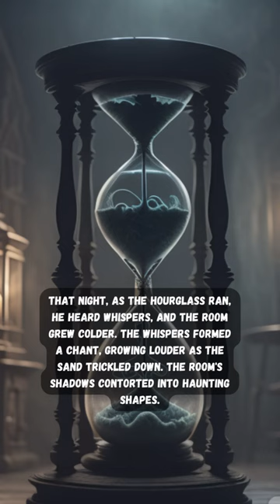The Forgotten Puppeteer